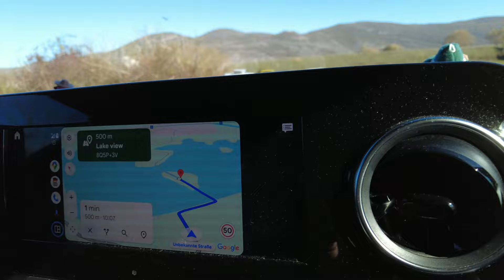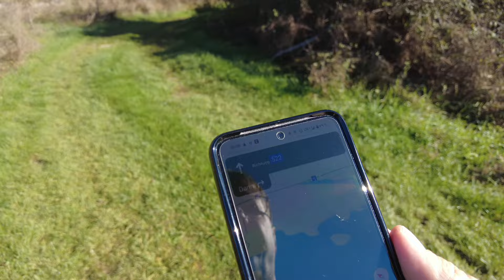Offroad durch Kroatien - auf Entdeckungstour nach einem View Point in einem Stausee - Teil 5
Nach dem wir für einen Traumplatz zum übernachten auf den Berg gefahren sind (Teil 4) müssen wir auch wieder von dem Berg runter. Wie das klappt erfahrt Ihr in diesem Vlog. Unsere Tour nach der Suche eines View Points in einem Stausee bei Jezeru Stikada führt uns wieder Offroad dorthin.

Kroatien entpuppt sich immer mehr als Traumreiseland...

Wir nutzen für unsere Aufnahmen die Insta360 um unsere Vlogs mit besonderen 360 Grad Aufnahmen zu erweitern und sind mit der Qualität sehr zufrieden. Bei Interesse und für mehr Informationen könnt Ihr Euch unter nachfolgenden Link ´s direkt im Insta360 Store informieren und bei Interesse die Bestellung auslösen –

Klare Empfehlung - Insta360 X3 360 Grad Action-Cam…

oder

Action-Cam von Insta360 — Insta360 Ace Pro. 1/1,3"-Sensor, 5-nm-KI-Chip…

E Bike Akku Schutzhülle
WHEELOO Fahrrad Rahmenschutz 3er Set
Lenkerschutzhülle Ebike Transportschutz
Hindermann Schutzhülle Concept Zwoo 2 E-Bikes
LIROPAU Wäscheständer (Ideal auch fürs Womo zur Montage)
TW-DES Wasserkoffer zur Womo Befüllung
Heimann Mini Rauchmelder/10 Jahre Batterie
Safety Work 1000g Feuerlöscherspray
Motorola Talkabout T82 Extreme - Funkgerät
HEOSwater - Wassertankdeckel
Wäscheleine Ausziehbar - sehr praktisch!
Unser Portablespeaker - Marshall Middleton "TOP"

Mehr könnt Ihr von uns auf Instagram unter

oder unseren Blog

„Geschichten rund ums Reisen mit unserer Dori“ unter

erfahren.

Viel Spaß
Andy & Angela